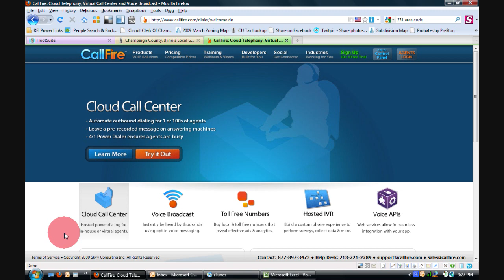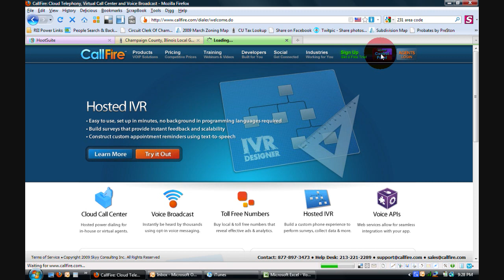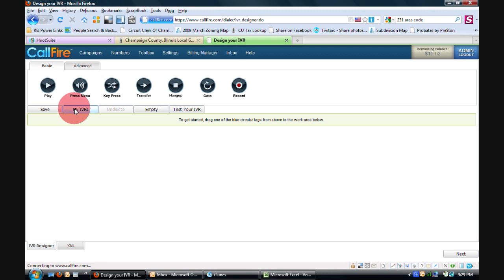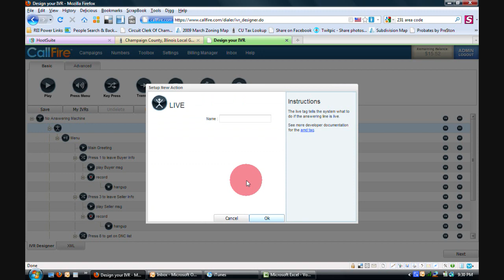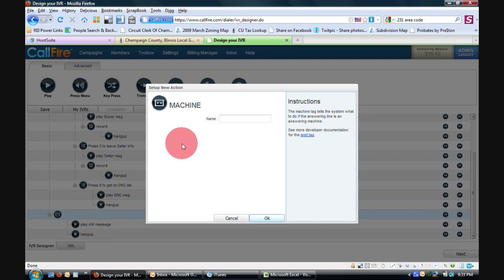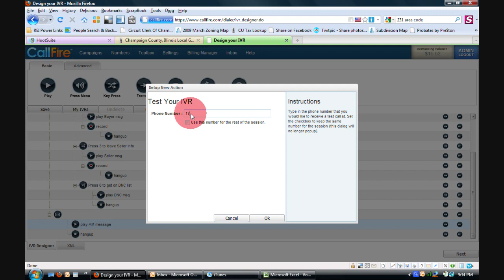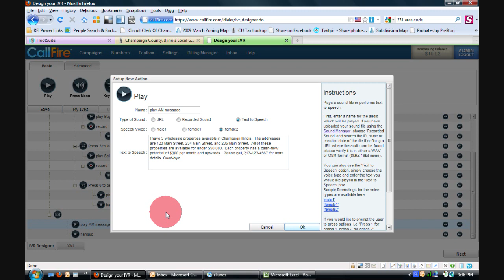CallFire Experience PT1 - Real Estate Wholesale - Champaign Illinois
Schwaps founder, Justin McClelland chronicles his company in its beginning phase. In this video he gives an overview of his experience with the CallFire IVR service.